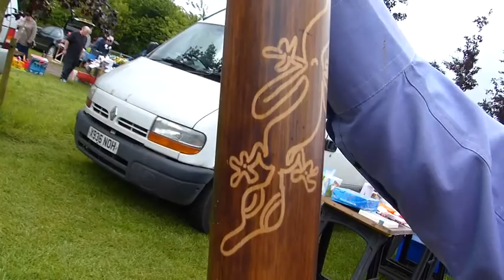DO YOU LOVE GARAGE/CAR BOOT SALES? ENGLAND. TRAVEL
Do you love garage/car boot sales? I do...My friend in UK buys items at bargain prices. $2.50 average. Cleans them up, takes a nice picture and sells on E-bay for up to 10 times what he paid. Sometimes you can find incredible treasures!  Nice way to pass some time on a Sunday...Fun too!